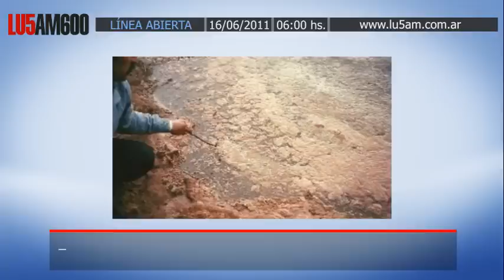Gabriel Cherqui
La comunidad Kaxipayiñ, Bloquean la ruta 7 a la altura del ingreso a Añelo. Además continúa el piquete en ruta 17 cerca de Portezuelo Grande y en la 51.